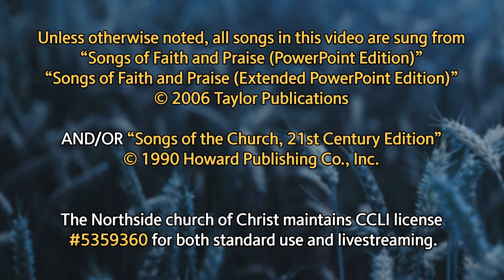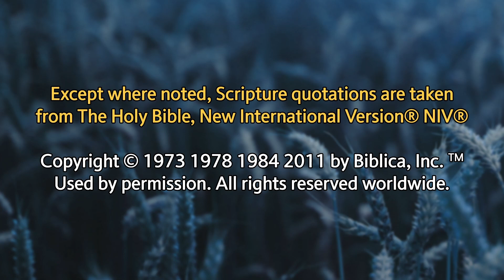11/13/2022 Sunday Message: Gospel of John, Part 2: The Creator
In today's message from the Gospel of John, the apostle plainly states who the man Jesus was...and is.

Christian Cross Vectors by Vecteezy